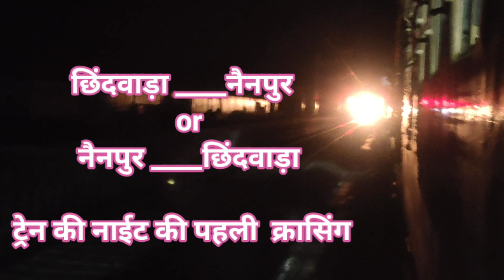24 अप्रैल की छिन्दवाड़ा नैनपुर ट्रैन की पहली क्रोसिंग किसी को नई पता की ट्रैन फिर से वापस होगी लाइव !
Royal creative 1 youtube chenal

Description

chhindwara nainpur train pm modi flag off chhindwara nainpur train modi flag off
chhindwara nainpur train
modi nainpur chhindwara train modi flag off nainpur chhindwara train pm modi flag off
chhindwara se nainpur passenger train chhindwara to nainpur passenger train
table nainpur se chhindwara passenger train time table nainpur to chhindwara passenger train time table nainpur seoni chhindwara passenger train chhindwara seoni train
chhindwara se seoni train
chhindwara to seoni train
seoni chhindwara train
seoni se chhindwara train
seoni to chhindwara train
seoni chhindwara passenger train
seoni se chhindwara passenger train
seoni to chhindwara passenger train
seoni nainpur train
seoni se nainpur train
seoni to nainpur train
seoni nainpur passenger train
seoni se nainpur passenger train
seoni to nainpur passenger train
chhindwara railway news
chhindwara rail news
seoni train news
chhindwara nainpur train kab chalu hogi chhindwara se nainpur train kab chalu hogi chhindwara nainpur train kab chalegi
chhindwara se nainpur train kab chalegi chhindwara nainpur train kab chalu ho rahi hai chhindwara to nainpur train news
chhindwara nainpur train news
chhindwara nainpur train update
nainpur chhindwara train kab chalu hogi
nainpur chhindwara train update
nainpur chhindwara train news
seoni se train kab chalegi
seoni se train kab chalu hogi nainpur
seoni train nainpur chhindwara train shuru chhindwara nainpur train shuru
seoni jabalpur train
seoni se jabalpur train
seoni to jabalpur train
seoni nagpur train
seoni se nagpur train
seoni to nagpur train
seoni rewa train
seoni se rewa train
seoni to rewa train
Rewa Tiwari Express live video
Rewa Tiwari train
Rewa se Chini time table
Sivani se Rewa ka time table
Sivani se Rewa train
Jabalpur se Rewa train
nainpur se Rewa train
Chhindwara train
seoni express train